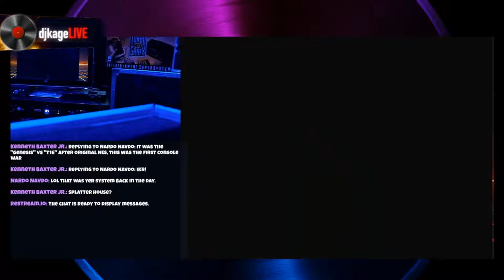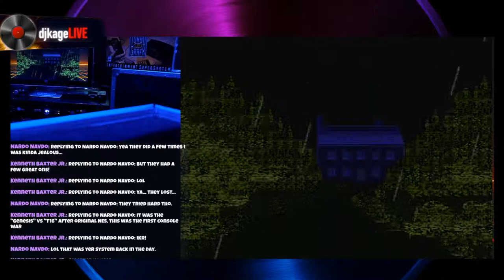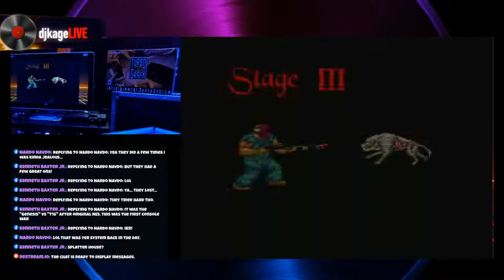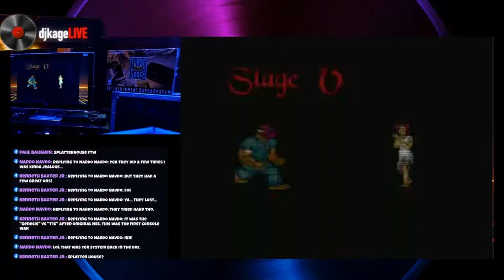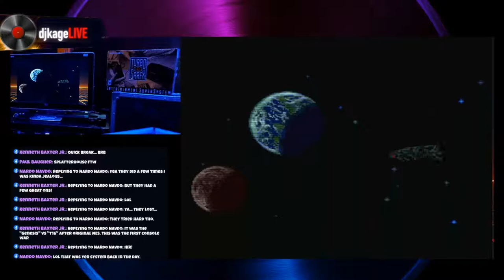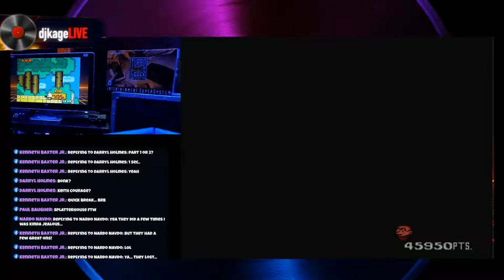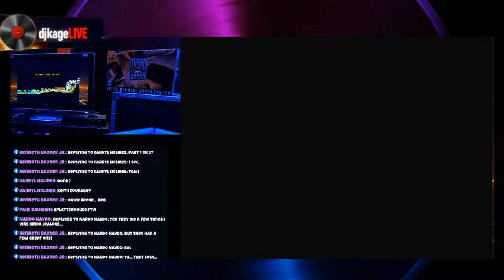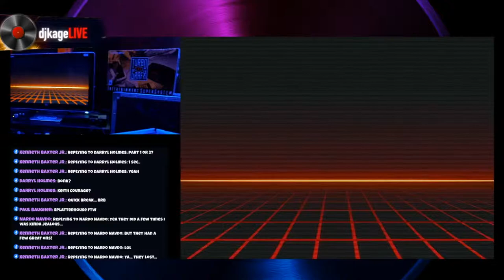djkageLIVE - Turbo Graphics 16 Mini Console